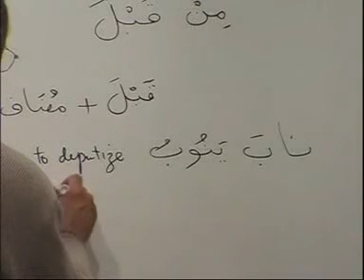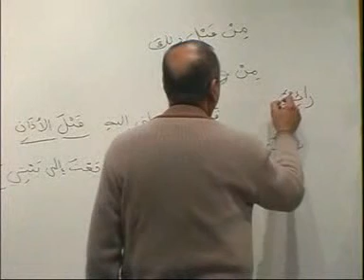Madina Arabic Course - Lesson 65 Part 12